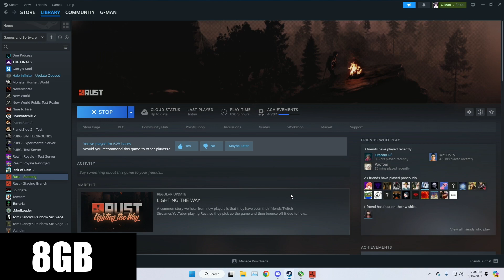How Much RAM Do You Need For Gaming? (2024)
Today we are testing how much ram you really need for a gaming pc in 2024. What do you think is the minimum for ram?

G.SKILL Ripjaws 16GB (2 X 8GB) DDR4 3200 MHz
Corsair Vengeance LPX 32GB (2 X 16GB) DDR4 3600 MHz
Corsair Vengeance LPX 64GB (2 X 16GB) DDR4 3200 MHz

📦 All purchases will directly support my YouTube